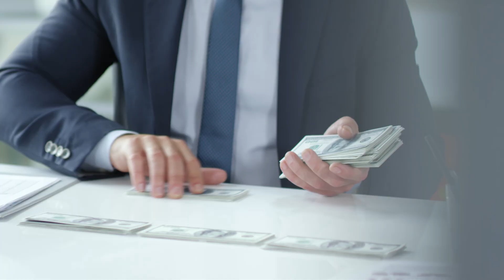Is Masters in Sustainability a Good option ?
Are you considering a Masters in Sustainability in Architecture? In this video, I share my honest experience and insights on whether pursuing this degree is the right choice in 2025, based on studying green architecture, LEED certifications, and the Canadian architecture job market.

I break down the reality of the current global and Canadian construction industry, why sustainability degrees may not guarantee a job right now, and what trending skills—like parametric design, computational architecture, BIM, advanced architecture, and automation tools—can help you stand out as an architect.

We’ll explore:

Is a Masters in Sustainability worth it in Canada and globally?

Career opportunities vs limitations for sustainability graduates

Alternative architecture specializations that are in demand

Why technical and digital skills (BIM, parametric design, Grasshopper, Dynamo) secure better career prospects

My personal journey, challenges, and advice for international students and young architects

If you’re planning to study abroad in Canada, USA, or Europe for a master’s degree in architecture, watch this before making your decision.